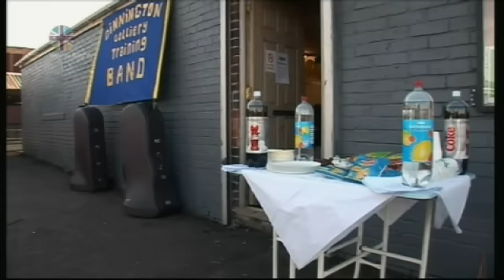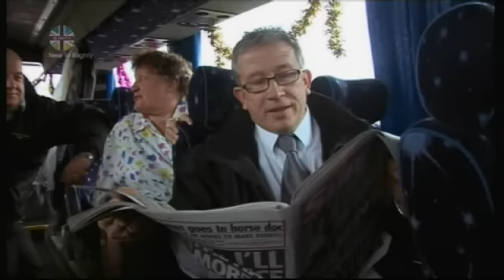A Band for Britain - Part 3 (Brass Band documentary)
Series following presenter Sue Perkins as she attempts to breathe new life into Dinnington Colliery Brass Band